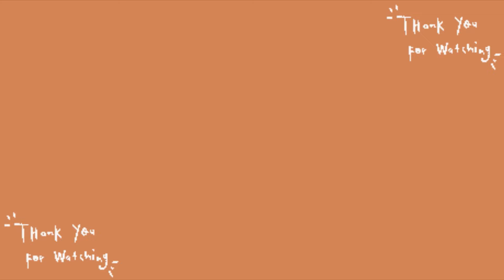GRWM in a school week pt.2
Hey you guys! Today's video is a GRWM.  I love doing grwm's and I hope you all like watching them. I did a whole week of school GRWM. Im surprised I even woke up early. But anyways I hope you guys like it! Like and Subsribe  ❤️

~Name: Daniela
~Age: ✨17 ✨
~Birthday: Nov.2
~Grade: Senoir!
~Fav color: Light blueish color
~Pet: Cat (his name zimba) Tiktok: @143zimba
~Recording tool: IPhone 13 pro { not camera yet :( }
Comment "coffee" :)

                  This video is not sponserd